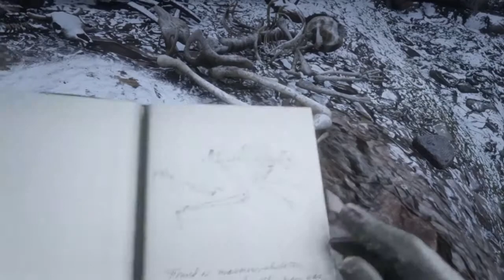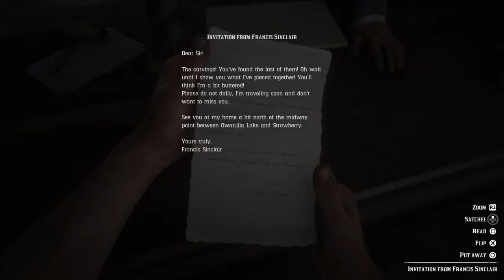RDR2 - Geology for Beginners - All locations and cut scenes.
On your second visit make sure to collect the old brass compass, needed for the ravenclaw talisman.

Time Stamps
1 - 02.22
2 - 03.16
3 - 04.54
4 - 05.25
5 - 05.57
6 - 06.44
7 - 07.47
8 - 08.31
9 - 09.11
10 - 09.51